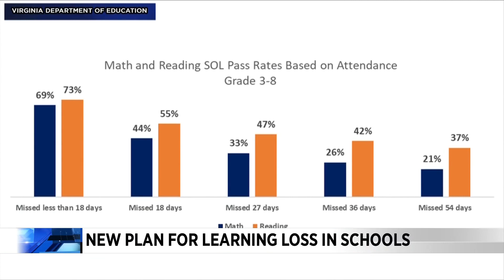Virginia Gov. Glenn Youngkin announces plan to get students back on track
Virginia Governor Glen Younkin has announced a plan to address learning loss.